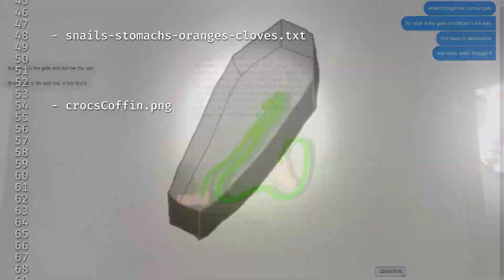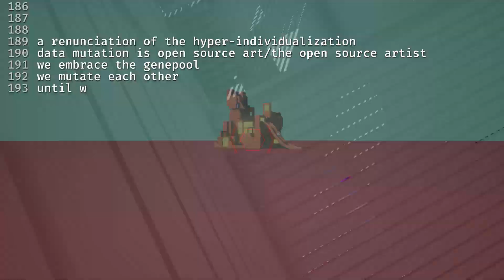AAA2: DATA MUTATIONS